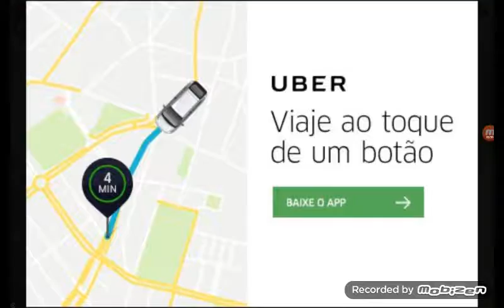Vídeo 1 - Minecraft MFM 27.10.16